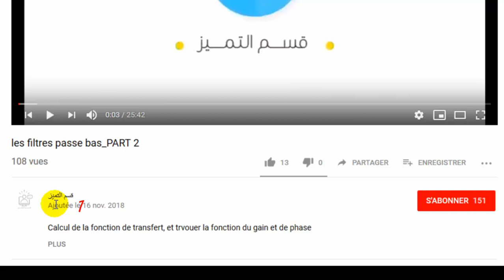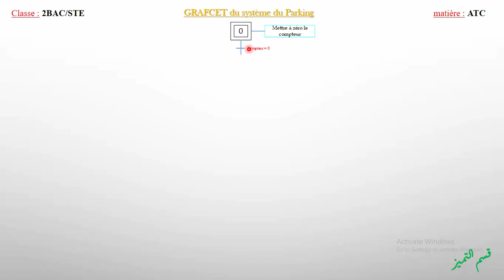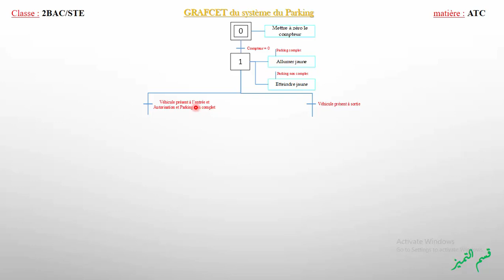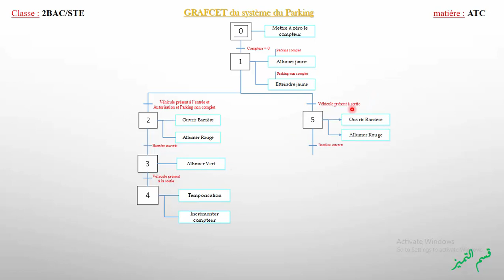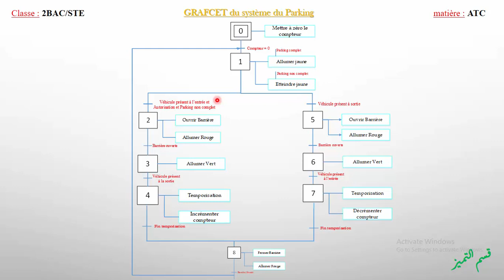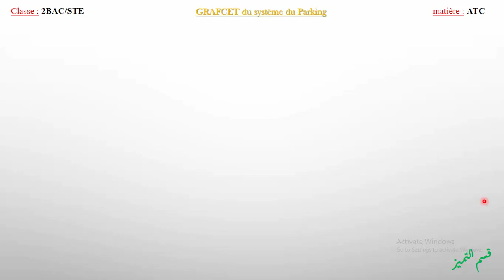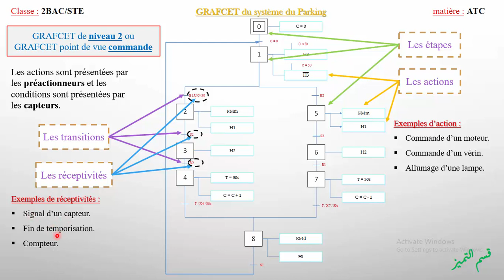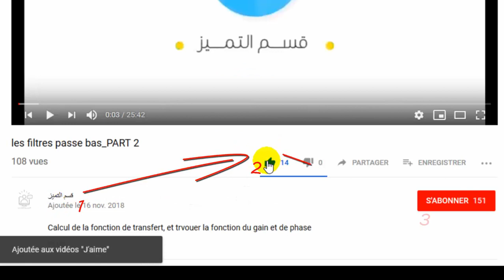Le GRAFCET_PART 2_Les points de vue d'un grafcet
Dans cette partie du cours "Le GRAFCET" vous allez apprendre :
1) Etablissement du GRAFCET d'un système.
2) Notion d'étape et du transition.
3) GRAFCET niveau 1 et niveau 2.
4) Simulation du GRAFCET sur le logiciel AUTOMGEN.

Si vous voulez supporter la chaîne pour participer au développement de ce contenu :

Si vous aimez nos présentation vous pouvez les télécharger à partir les stores suivants :
          - Store Payhip :